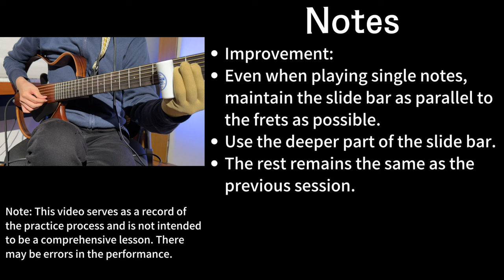Improving Single-Note Technique on the 1st String [Slide Guitar Practice Vlog]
I've been playing guitar for years 🎸, but after being diagnosed with focal dystonia affecting my left hand's ring finger, I decided to give slide guitar a shot 🎶. This is my practice journey 📹.

*Note: This video serves as a record of the practice process and is not intended to be a comprehensive lesson. There may be errors in the performance.

🎸🌟 Welcome to the Blues Guitar Lab Family! Embark on your blues guitar journey with our evergreen FREE membership offer. 🎶💙

🎵 What You'll Unlock with Our Free Membership:

🎸 1st & 2nd Chapters of Our Blues Guitar Journey: Start strong with step-by-step guidance.
🎸 10 Exclusive Blues Vocabulary Videos: Dive into blues essence from our expansive library.
🎸 180+ Legendary Blues Licks: Jam like the greats, complete with in-video tabs and music theory.
🎸 Essential Chords & Scales: Sharpen your foundational skills with detailed diagrams.
🎸 30 Groovy Chord Progressions: Turn your practice sessions into jamming delights.
🎉 More Surprises: First-look snippets from our upcoming courses, including the ongoing "Applied Music Theory for Blues Guitarists."
👥 Blues Guitar Lab Community: Get an invite to jam and discuss all things blues with our vibrant online community.
💌 Weekly Roundup: Stay in the loop with our email magazine, packed with curated blues content just for you!

All this, FREE, forever! No catches, no hidden fees—just a treasure trove of bluesy goodness. 🎉🎸

Ready to strum your way to greatness? 🎶🤗